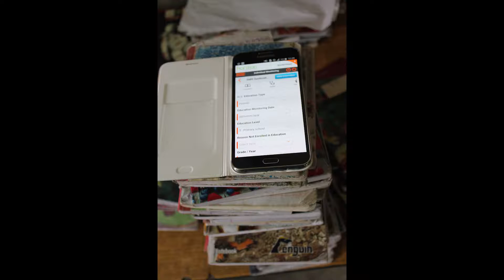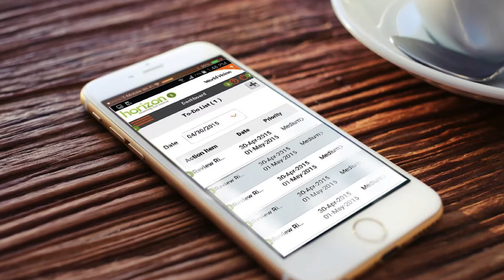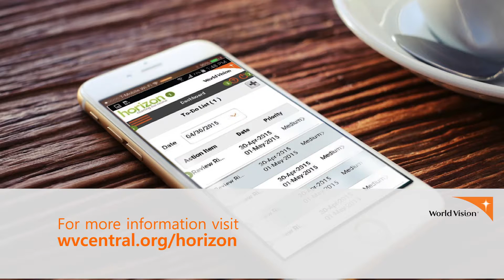Leaders on TFE